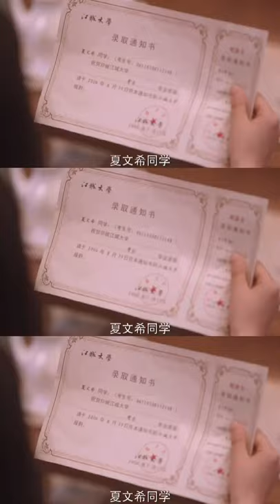🍰毕业生匿名求助：要不要为上个好大学，接受不喜欢的冷门专业？ | First Love Again | iQiyi Romance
【Cast】Patrick Shih, Amy Chen Haoyu, Gao Mao Tong, Gao Qiu Zi, Yang Gen, Xu Wan Ting

【Introduction】The probability of them meeting was one in a billion. In a parallel time and space, the cold and unapproachable top student Ye Youning encounters the bright and sunny Xia Wenxi.Through an unexpected opportunity, Ye You Ning of the present connects with Xia Wen Xi from the year 2006. Their encounter leads to a sweet romance and a chance to relive high school, to meet old friends again and to experience the taste of first love.